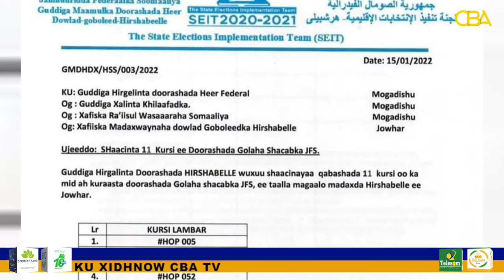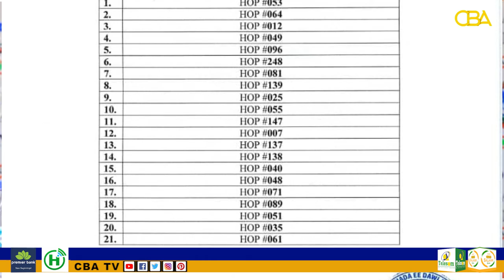galmudug iyo Hirshabeele Oo Soo Saaray Liiska Doorashada Kuraas Ka Tirsan Baarlamanka 11aad